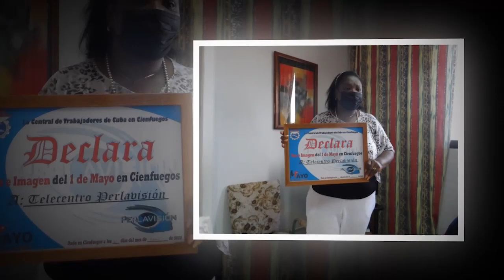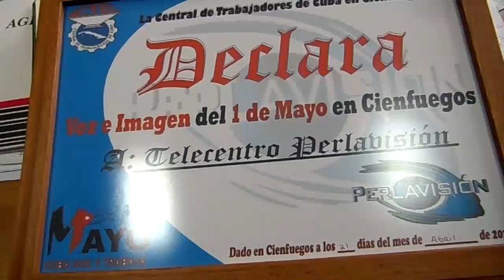Declaran canal Perlavisión Voz e imagen del Primero de Mayo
La Central de Trabajadores de Cuba en Cienfuegos declaró al canal territorial Perlavisión como Voz e imagen del Primero de Mayo en vísperas de la celebración de la fiesta de los trabajadores.